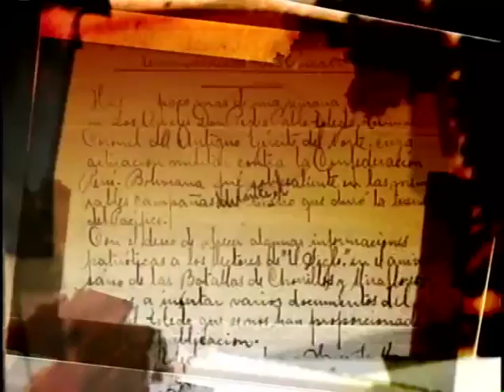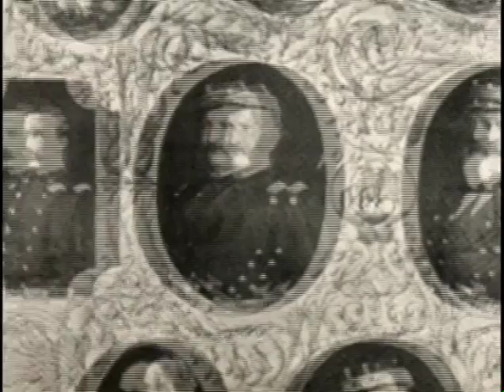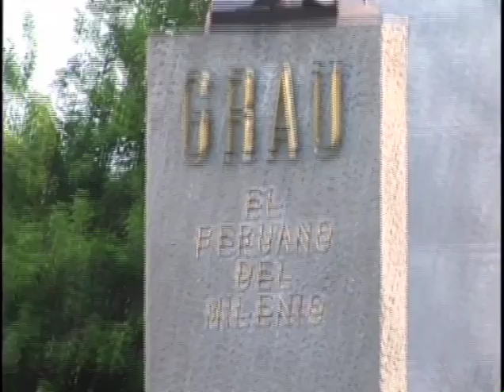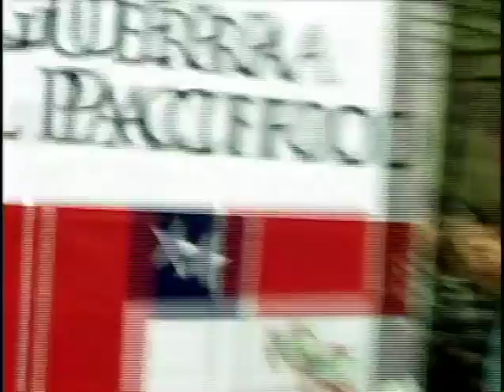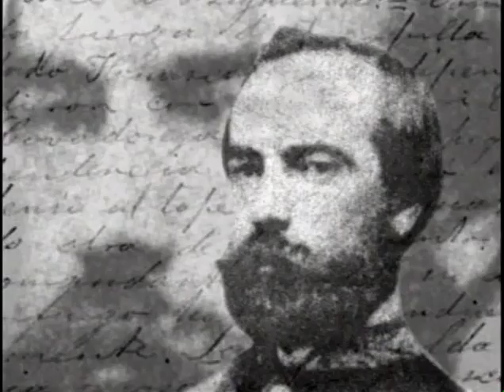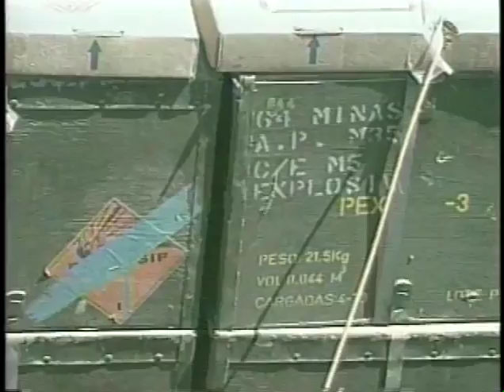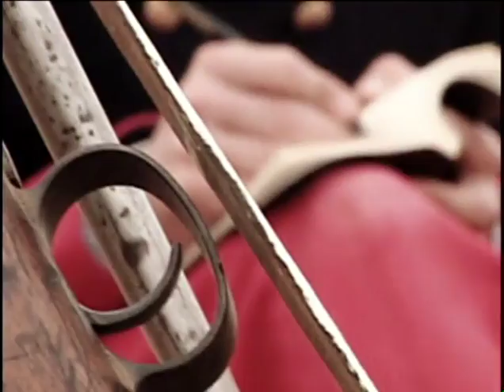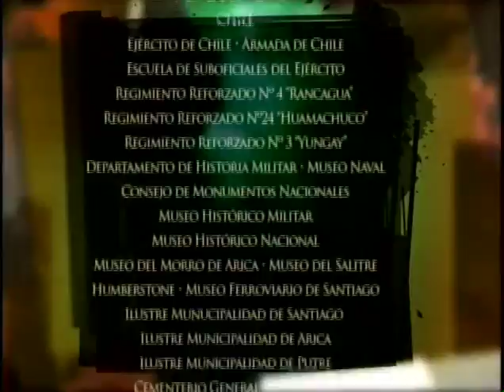Epopeya: Capítulo 2